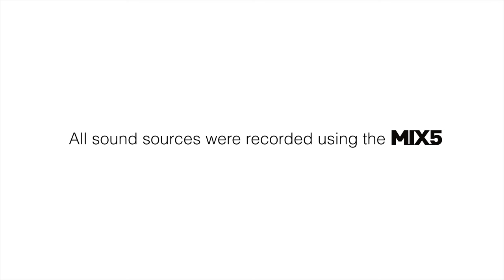Hear the Multi-Purpose Amplifier MIX5 | MIX Series | Cort Amplifiers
Making music should be about getting together with your bandmates and having fun. The MIX5 provides convenience, portability, flexibility and sound quality in one compact package so you can focus on the music. Hear the MIX5 for yourself and explore all the possibilities it offers.

⭐ MIX5
The MIX5 is a 150W multi-purpose combo amplifier that features 5 input channels, 4-band EQ and a built-in reverb that delivers great sound quality and flexibility in a rugged packaging that's perfect for small to medium sized venues and street performances. Vast array of instruments can be connected to MIX5 such as acoustic and electric guitars and basses, electronic drums and drum machines, microphones, keyboards and other sound sources, through variety of input options located on the top-back side of the MIX5 for easier use. And no matter what or how many instruments you plug in, the MIX5's solid internal design and robust external structure, together with custom-designed 12" speaker and tweeter lets out an optimal sound with clear fidelity.

⭐ 150W Multi-Purpose Amplifier
The MIX5 is a 150W multi-purpose combo amplifier that features 5 input channels, 4-band EQ and a built-in reverb that delivers great sound quality and flexibility in a rugged packaging that's perfect for small to medium sized venues and street performances.

⭐ 12″ Speaker & 3″ Tweeter
Custom-designed 12" speaker and tweeter lets out an optimal sound with clear fidelity.

⭐ 4 Band EQ & Gain Control
Each Channel is equipped with individual GAIN control, with master volume and 4-band EQ that controls the overall output mix.

Song: "Planet O" by IlloYlo